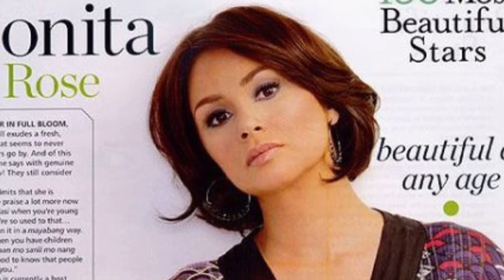KILALANIN ANG MGA LALAKING NAPAIBIG KAY DONITA ROSE!